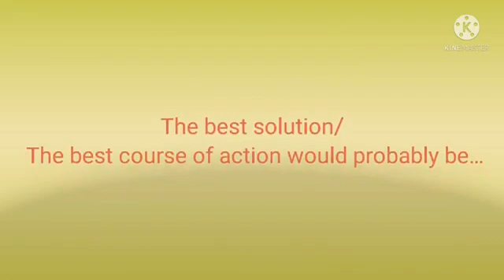Making Suggestion, Coming up with ideas/ Business English